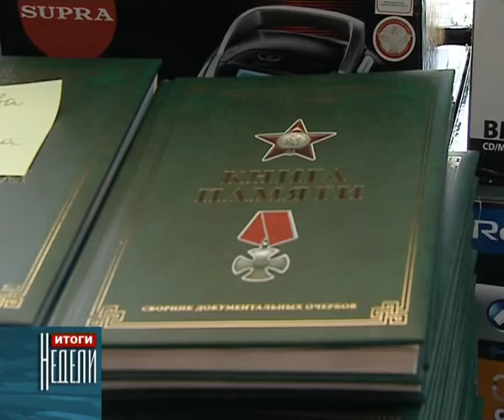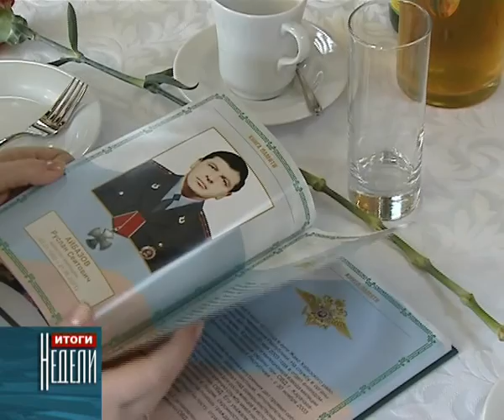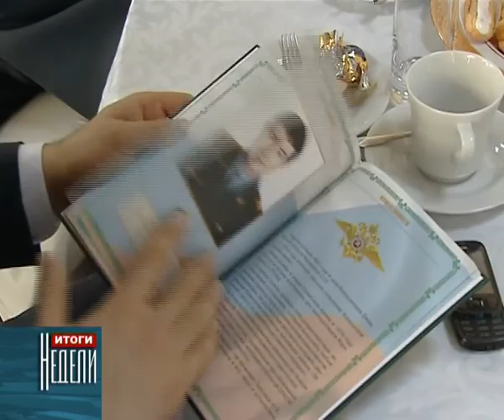МВД.Книга памяти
Еще одно значимое мероприятие было проведенное накануне  Дня защитника Отечества. Вышла в свет по своему уникальная для нашей республики «Книга памяти»,  посвященная сотрудникам органов внутренних дел Карачаево-Черкесии. В издание, выпущенное по инициативе совета ветеранов МВД КЧР и при финансовой поддержке попечительского совета МВД КЧР, вошли имена тех полицейских, кто погиб, на боевом посту выполняя свой служебный  и воинский долг.
В официальной  презентации «Книги памяти» принимали участие:  руководство МВД КЧР, представители общественного и попечительского совета МВД КЧР,  члены семей погибших сотрудников полиции,  ветераны милиции, представители  различных религиозных конфессий и журналисты республики.